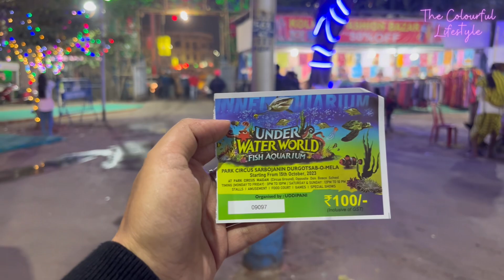Underwater Aquarium in Kolkata || Kolkata Underwater Aquarium First Time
Underwater Aquarium In Kolkata
Underwater Aquarium First Time in Kolkata

  Underwater Aquarium Kolkata r Kothay
Park Circus Milan Mela 2023
  Underwater Aquarium

Underwater Aquarium Kolkata I koto din thakbe !!

Kolkatar Underwater Aquarium Koto din Cholbe

  Kolkatar Aquarium Underwater kothay

Kotodin Cholbe underwater Aquarium
  Koto taka ticket underwater Aquarium er

Kotokhon Khola thane underwater Aquarium!!